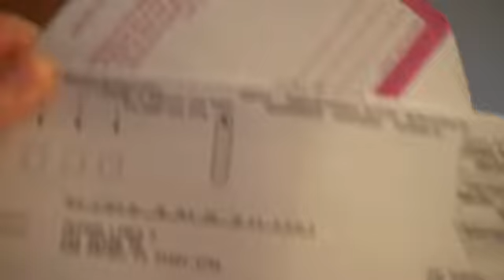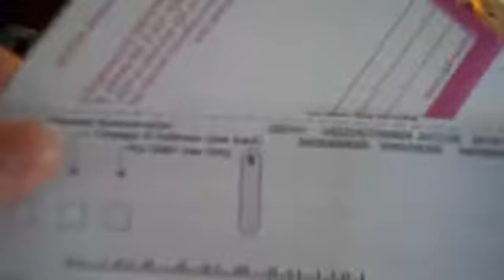Kids.....gotta love them.....